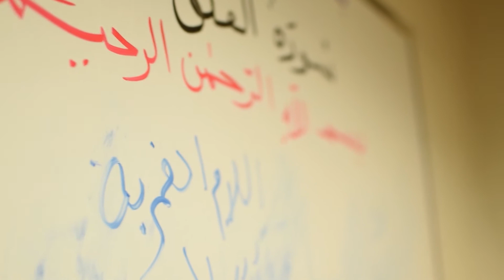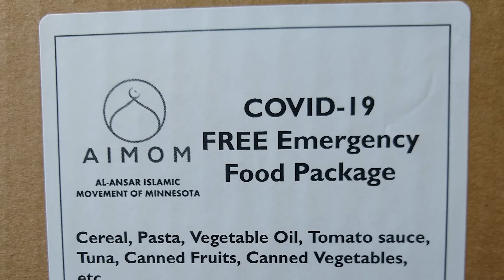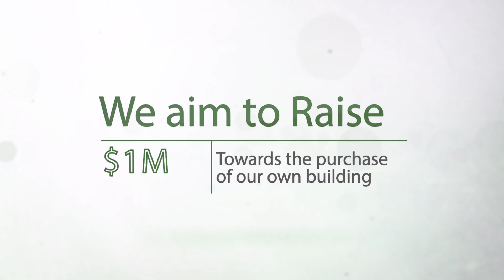AIMOM Fundraiser video